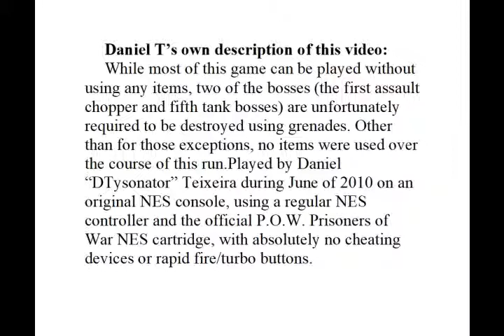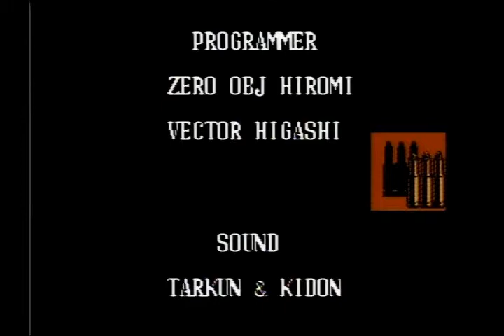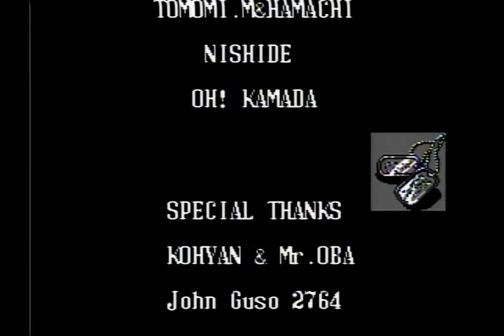P.O.W. Prisoners of War NES No Items No Hits Run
Daniel T's own description:

While most of this game can be played without using any items, two of the bosses (the first assault chopper and fifth tank bosses) are unfortunately required to be destroyed using grenades. Other than for those exceptions, no items were used over the course of this run.

Played by Daniel “DTysonator” Teixeira during June of 2010 on an original NES console, using a regular NES controller and the official P.O.W. Prisoners of War NES cartridge, with absolutely no cheating devices or rapid fire/turbo buttons.